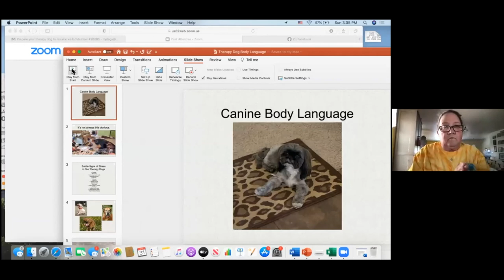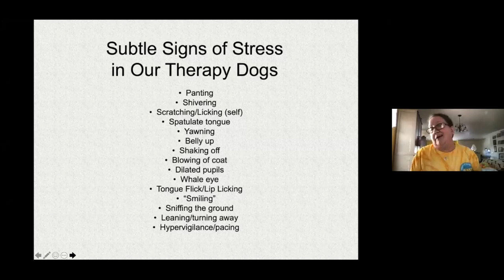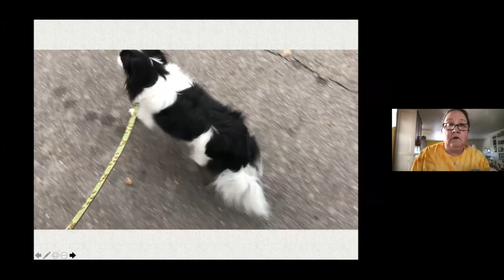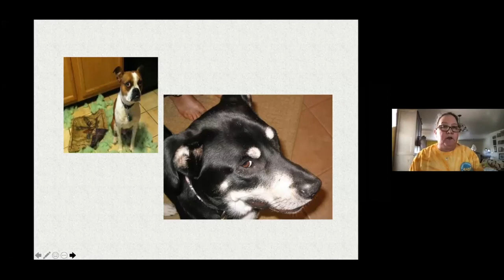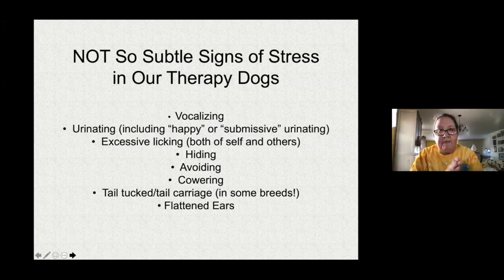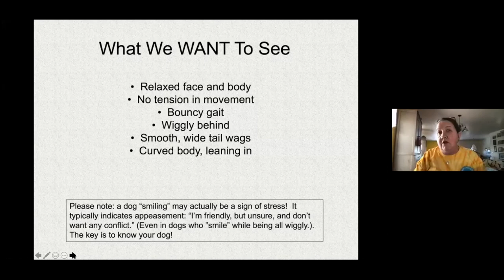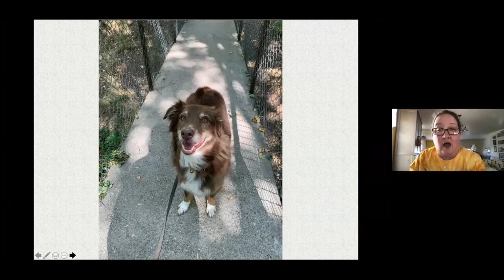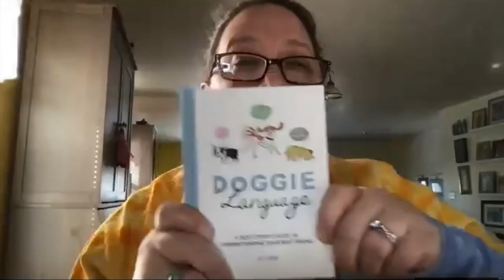Preparing your dogs for visits #2 Reading stress signals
As you begin to visit again, be sure to watch for stress signals in your dog. After being isolated for so long, our dogs may need extra help acclimating to new environments, noises, and people. This video gives you guidance on what to watch for.